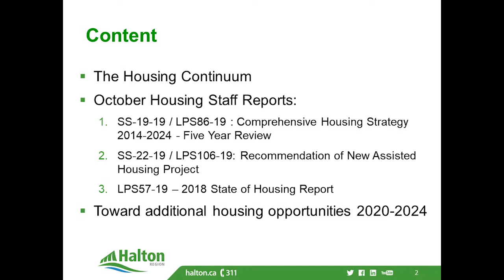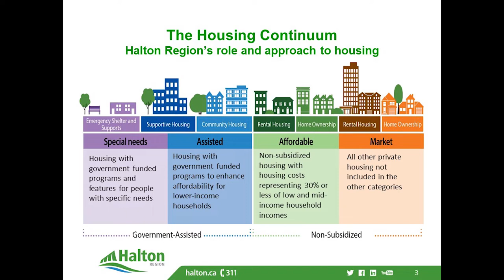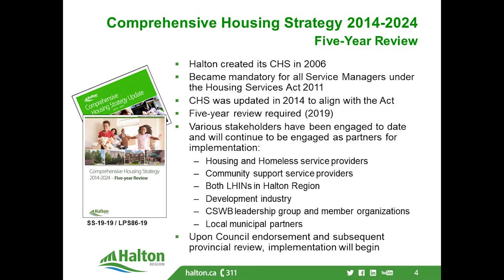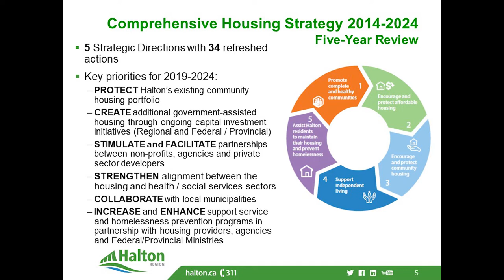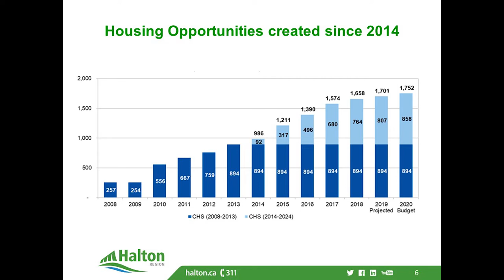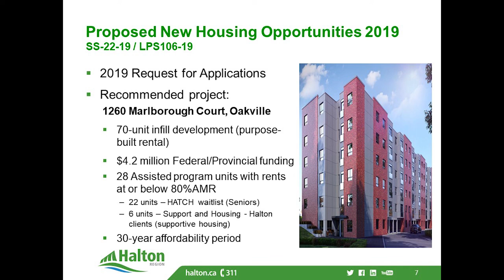Housing Staff Reports: Council Meeting October 16